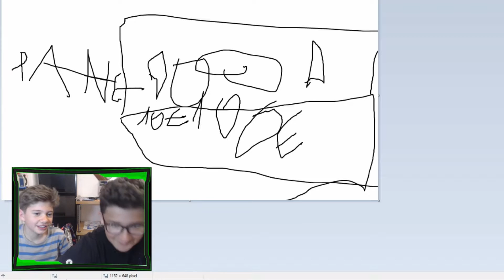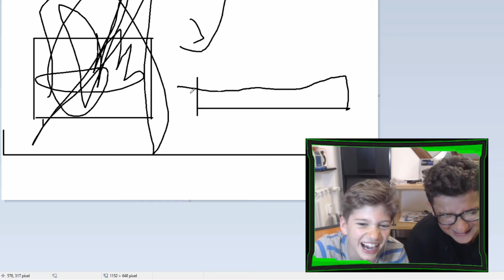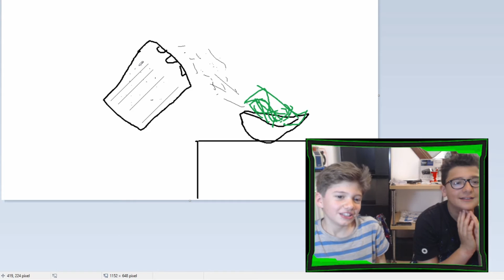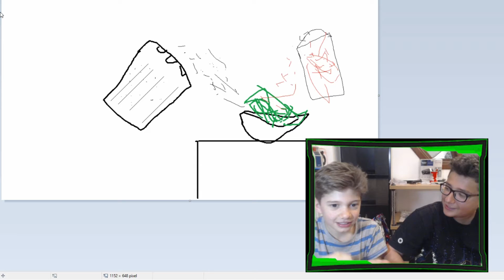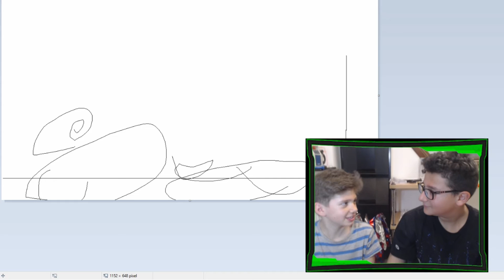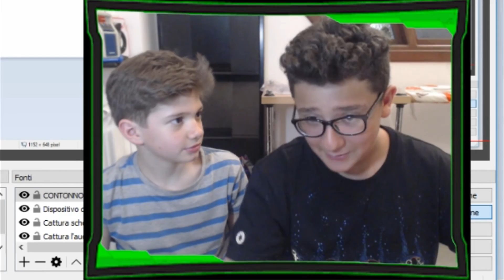INDOVINA COSA STO DISEGNANDO CON PAINT! *Divertente*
Buona Pasquetta!, in gita non può mancare Alessio e i suoi video, giusto? haha

ARRIVIAMO A 80 MI PIACE E LO FACCIO CON PAINT 3D.